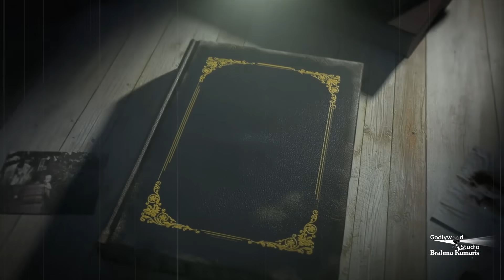सभी BK जरूर सुनें - दादी जी के जीवन के कुछ अनमोल अनुभव - Ishu Dadi Ji Class | Tribute To Ishu Dadi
Brahmakumaris Godlywood Studio pays Hearty tribute to Yagya's Aadi Ratan Rajyogini Ishu Dadi Ji | She left her mortal coil on 6th MAY 2021 at 8:05 pm | Lets pay homage to the demised soul | Share the video to all |

Organizer: Brahmakumaris